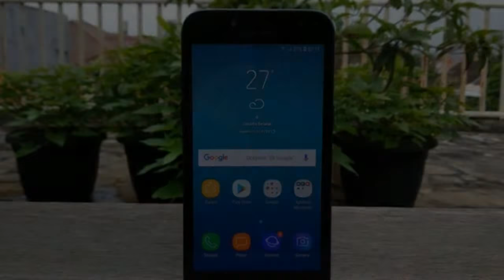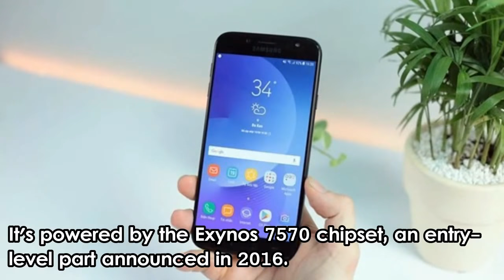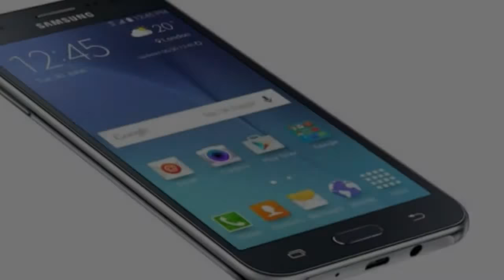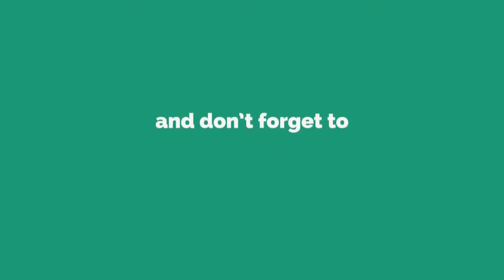SAMSUNG GALAXY J4 (2018) | Release Date, Price, Specifications, Features, Camera, First Look, Launch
While everyone is looking forward to the grand unveiling of the Galaxy S9 and S9+ at MWC next week, Samsung is also busy working on other, lower-end smartphones. One such model is the upcoming Galaxy J4, which may launch under the J4 (2018) moniker.

It bears the model number SM-J400, and its existence has been revealed by the Geekbench database. The benchmark run that a prototype was put through helpfully tells us a couple of things about the phone.

More Galaxy Reviews :

-Samsung Galaxy S7 Edge Android Oreo, How to install